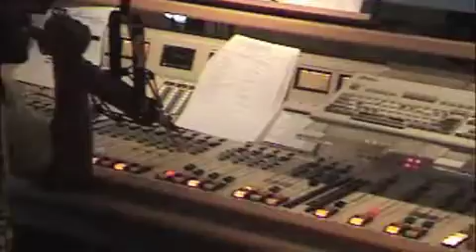KUBE 93 Eddie Francis interview with Nas Part 1